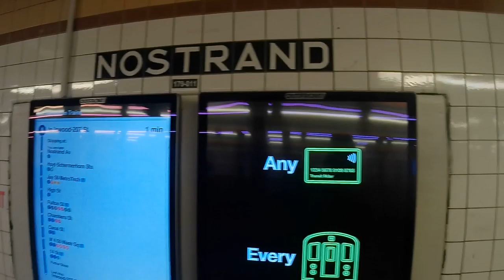Taking the A Train Home After Walk & Talk Bedford Stuyvesant Tour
Heading back on the subway via the A train at Nostrand Avenue station. If you look at the moment I pay the fare it shows ok for transfer. That means the bus trip I took to get there allows me over 2 hours and 18 minutes to transfer to another bus or the subway. So I actually get to travel to that area using only one fare instead of paying with two fares. And that gave me a couple hours to walk around and make the videos. I divided the videos up into five parts with this last one getting its own unique name.

Song: Take the A Train
Artist: Duke Ellington